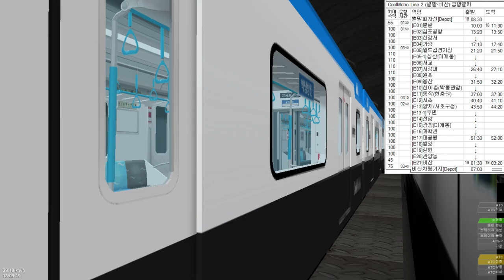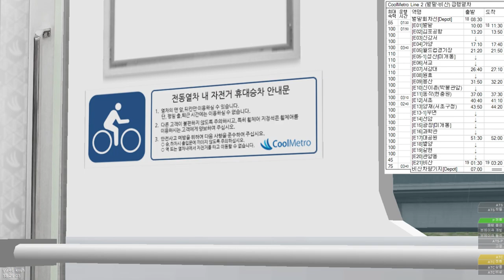[OpenBve] CoolMetro Line2 (쿨메트로 2호선 벌말 - 비산)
OpenBve의 대명작이라고 할 수 있는 쿨메트로입니다.
이번 영상은 2호선이고, 1호선과 15호선도 추후에 올라갈 예정입니다.

🖥️ MY PC
▶ CPU : Intel(R) Core(TM) i7-8700 CPU @ 3.20GHz
▶ GPU : NVIDIA GeForce GTX 1060
▶ RAM : 16GB